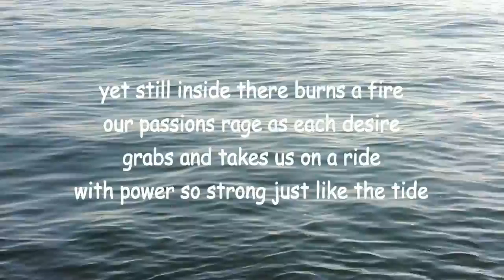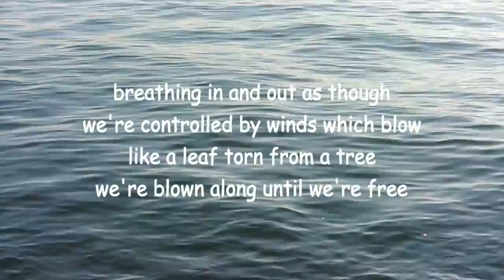shock of life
New version of 2004 poem by Lawrence Hear, modern master of mystic verse, at BCPOETRY.CA